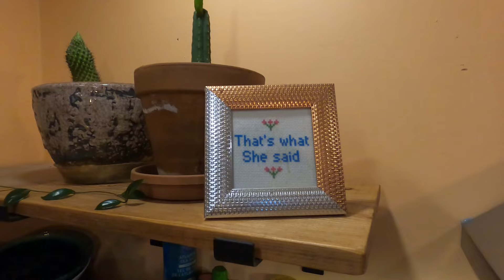Rainy weekend vlog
In this vlog we walk around my little small town in Canada while it’s raining out and we make muffins and just chat about the things that have been happening lately we also watch coralline and make some yummy food and coffee